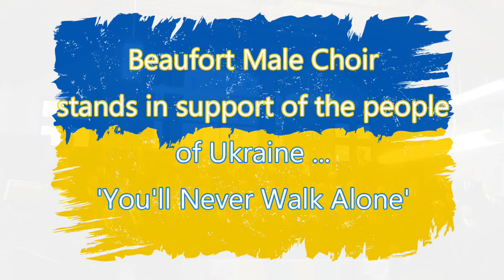Tribute to Ukraine - Beaufort Male Choir - You'll Never Walk Alone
The members of Beaufort Male Choir standing in solidarity with the people of Ukraine. This is our tribute ... 'You'll Never Walk Alone'

Written by Rogers and Hammerstein II
Arranged by Alwyn Humphreys